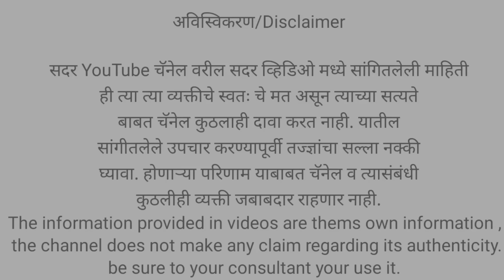हा तुकडा खा,सर्व नसा मोकळ्या, पोटाची चरबी व थायरॉईड कमी होईल, टाच दुखी दात दुखी गायब,swagat todkar